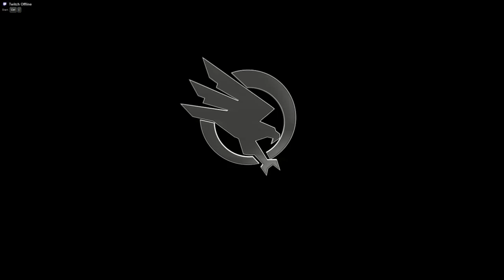cnc3 prologue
just started playing command & conquer tiberium wars this is the first part of many game plays to come.